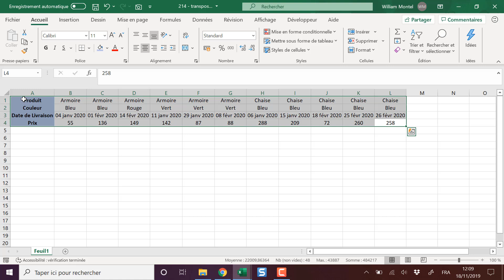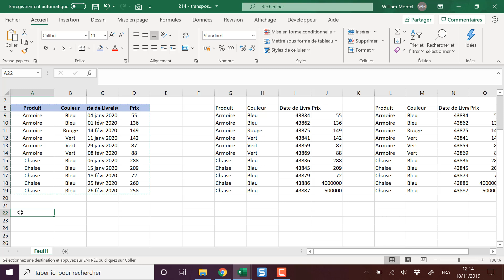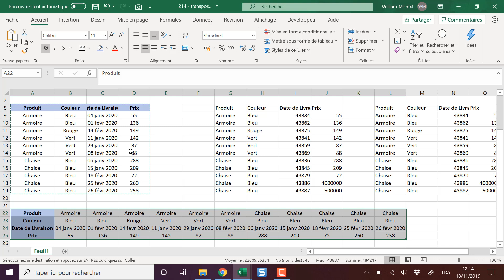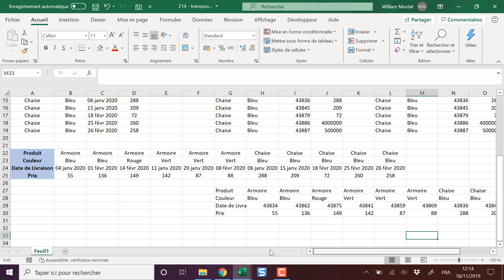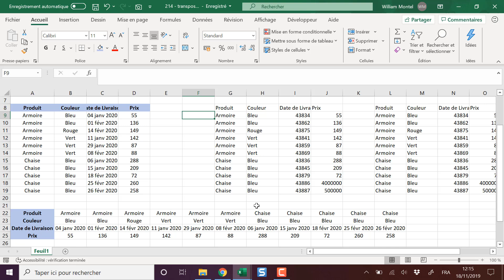Formule Excel: Comment transformer les lignes en colonnes automatiquement- Docteur Excel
👇 Clique sur PLUS pour tous les BONUS👇

Dans cette vidéo de formation Excel, nous allons apprendre à transformer les lignes en colonnes. D'abord nous allons utiliser la formule TRANSPOSE pour transposer automatiquement les lignes en colonnes.
Ensuite nous utiliserons le collage spécial pour changer les lignes en colonne une seule fois

🔗 Lien de la vidéo pour la partager
[lien] (demande moi en commentaire si j'oublie de le mettre)

97% de mes tutos ne sont PAS visibles sur Youtube! Pour tout voir: